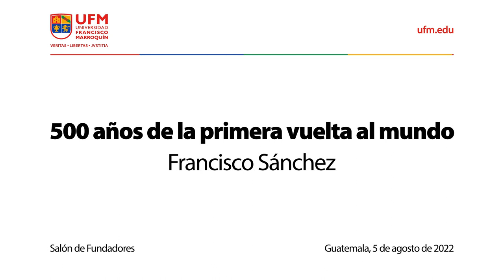500 años de la primera vuelta al mundo | Francisco Sánchez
En esta entrevista se tiene como invitado al historiador Francisco Sánchez, quien va a comentar sobre la celebración de los 500 años de la primera circunnavegación.

Francisco comenta que el quinto centenario es una oportunidad para celebrar y reconocer el espíritu humano, representado por Juan Sebastián Elcano y su tripulación de 18 hombres. Es recordar que el mundo está unido a través del mar, facilitando intercambios y el libre comercio. Sánchez narra cómo es que inicia esta expedición, en  torno al año 1510, con Hernando de Magallanes, quien la promueve con inversores privados con el objetivo de encontrar una ruta hacia las Islas Molucas, donde se buscaban valiosas especias. Además, menciona que muchos de los participantes se unieron no solo por motivaciones comerciales, sino también por la ilusión de explorar territorios desconocidos y dejar su huella en la historia.

Sánchez relata que la expedición comenzó en 1519 y que se enfrentaron a difíciles condiciones marítimas al navegar por la zona austral, que incluso hoy en día presenta desafíos de navegación y clima notables. En octubre de 1520, se exploró la Patagonia Oriental y se descubrió el Estrecho de Magallanes, una zona completamente desconocida que cambió la comprensión geográfica del mundo. En noviembre de 1520, Roldán encontró la salida al Océano Pacífico y para celebrar este hallazgo se realizó una misa de acción de gracias, acción que aún se recuerda por ser un hito histórico de exploración y por las dificultades que enfrentaron los tripulantes.

“Estamos unidos en una esfera en el universo navegando en este hermoso planeta y que, de una u otra forma, todos somos libres para recordar una historia épica de la cual todos somos herederos”. – Francisco Sánchez

Francisco cuenta que la expedición continúa con Hernando de Magallanes, Juan Sebastián Elcano y Espinoza emprendiendo un viaje hacia el Pacífico, pero debido a la falta de exploración y conocimiento de la zona, calcularon incorrectamente la dimensión del mundo en un 13%. Debido a esto, en el tramo del viaje se enfrentaron a la escasez de recursos, haciendo que la moral de la tripulación se viera afectada. Cuando llegaron a Filipinas, Hernando de Magallanes intentó establecer una misión de paz y entendimiento entre pueblos rivales. Sin embargo, cayó en una trampa y murió, dejando a la tripulación sin su líder y capitán. La expedición llegó a las Islas Molucas, donde después de abastecerse de especias, Juan Sebastián Elcano y Espinoza se enteran de que la corona portuguesa los perseguía. Tenían dos opciones: dirigirse a lo que hoy es Panamá y buscar un asentamiento español ya conocido o tomar el camino más largo y complicado, que fue la elección de Juan Sebastián Elcano.

Es así como Francisco explica que la circunnavegación fue el resultado de circunstancias que incluyeron la persecución de los portugueses. Cuenta que el barco a cargo de Espinoza tenía fallas estructurales, lo que lo obligó a quedarse más tiempo en las Islas Molucas, mientras que Juan Sebastián Elcano continuó navegando hacia el oeste, circunnavegando la costa africana y finalmente llegando a la península ibérica.

“Asumir empresas que pueden parecer complejas demuestra la capacidad, la entrega, compañerismo y lealtad, puede conllevar lograr lo que otros han denominado imposible”. – Francisco Sánchez

Para finalizar la entrevista, Francisco hace una reflexión sobre la primera circunnavegación del mundo y es que esta permite comprender varios aspectos importantes. En primer lugar, demuestra el espíritu humano de asumir desafíos aparentemente imposibles. Esto resalta la capacidad, entrega, compañerismo y lealtad, mostrando que estos valores pueden llevar a lograr lo que otros consideran imposible. Además, destaca la idea de que el mundo está interconectado a través del mar, lo que sigue siendo relevante en la actualidad, ya que permite el progreso y el desarrollo, no solo para las naciones marítimas, sino para todas las naciones que pueden realizar intercambios y soñar con la posibilidad de ser los primeros y recordar a los valientes hombres que marcaron un hito en la historia de la humanidad.

Organizado por:
Universidad Francisco Marroquín